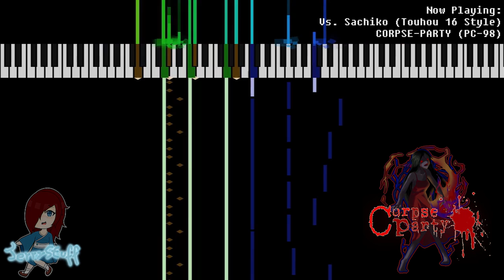CORPSE-PARTY (PC-98): Vs. Sachiko (Touhou 16 Style Arrangement)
Happy birthday, Corpse Party! 23 years ago CORPSE-PARTY for the NEC PC-9801 was released. I recently had the opportunity to play the -Rebuilt- version, which is said to be a faithful recreation of the PC-98 version. This song was really interesting when it came in and so I decided to arrange it! I hope you guys enjoy it!

Corpse Party is a horror game with RPG elements in it. Your mission is to get the students out of the nightmarish situation they live in their own school!